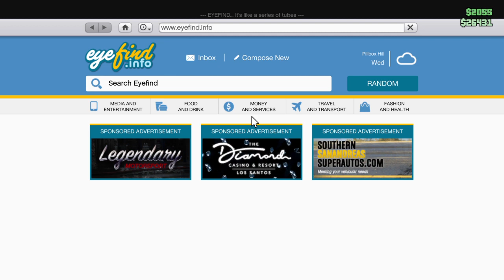People watching is an art.